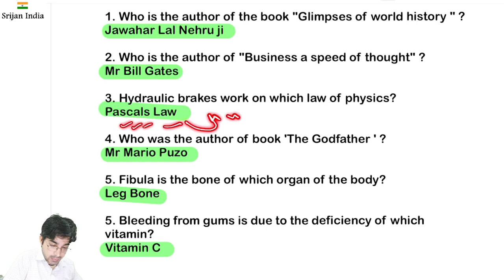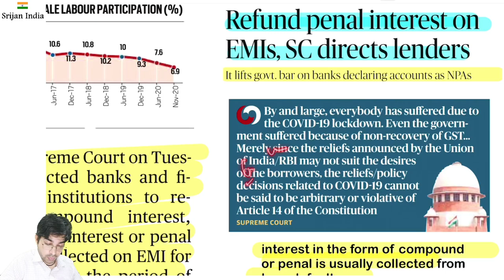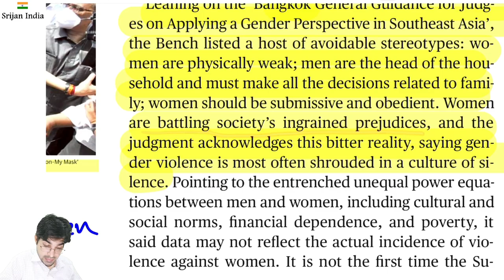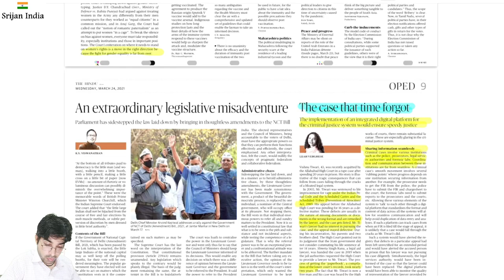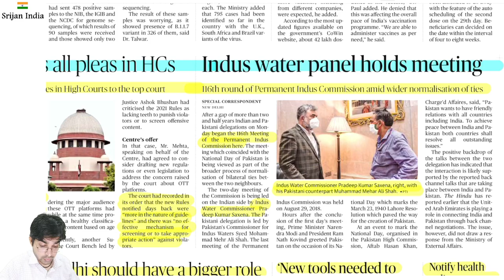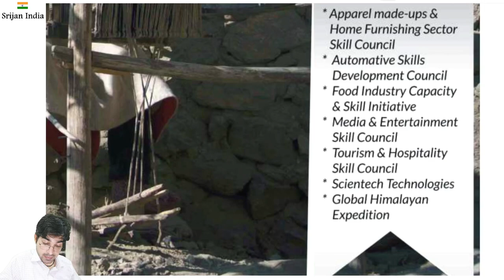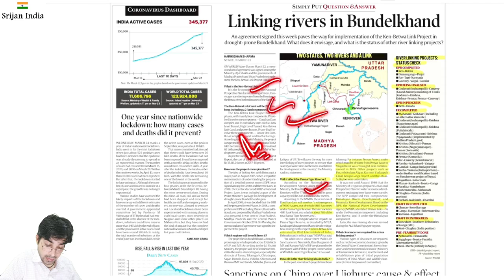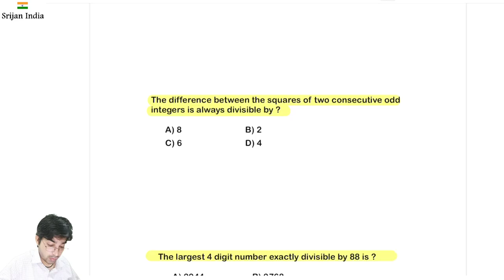24th March 2021 | Daily Brief | Srijan India One